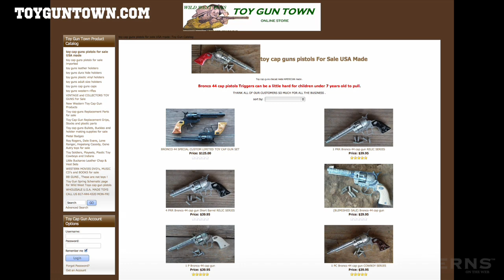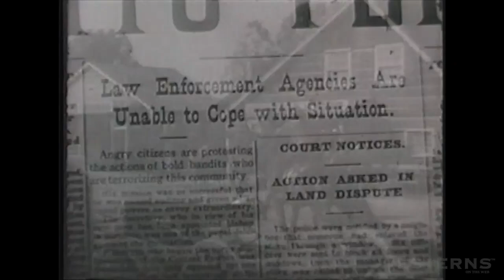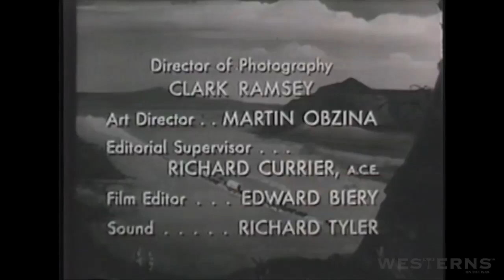Adventures of Kit Carson WIDOW OF INDIAN WELLS Western TV Show full length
Adventures of Kit Carson WIDOW OF INDIAN WELLS Western TV Show full length. This episode stars Bill Williams and Don Diamond and is hosted by Bob Terry of watch hundreds of free western movies and TV show episodes online. This television series episode was directed by John English and also has Ann Tyrrell and Wallis Clark. Released on August 22 of 1953.